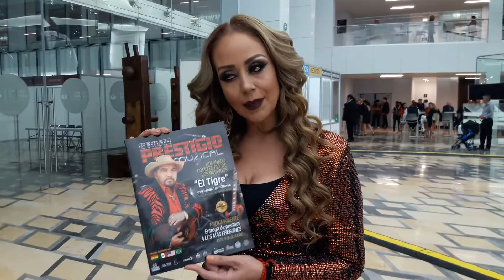Alejandra Orozco en Monitor Latino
Revista prestigio musical